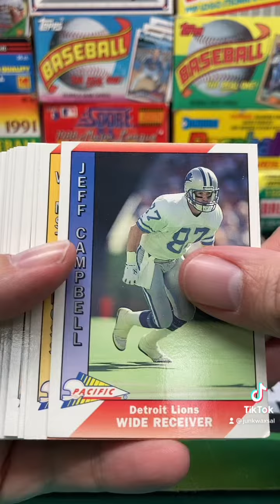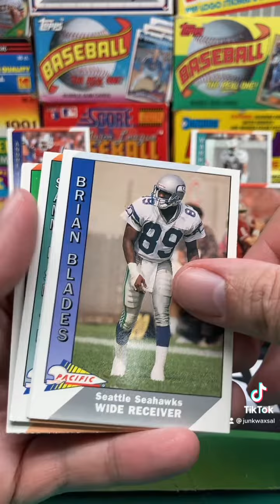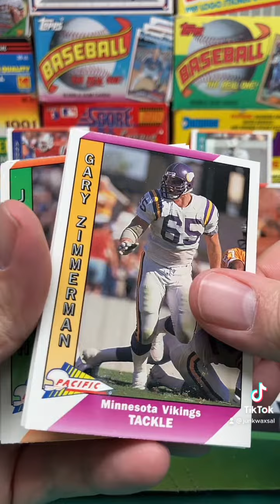1991 Pacific NFL Football Jumbo Pack